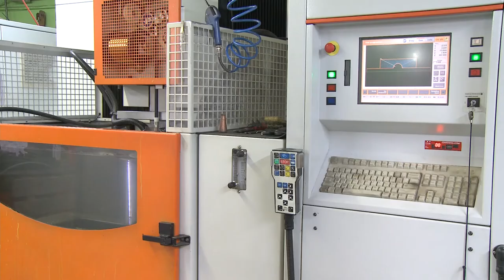Usinage de métaux par électro-érosion : AEROSION SECA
L’électro-érosion par découpe au fil (Wire EDM) et par enfonçage (EDM) est une technique permettant d’usiner tous types de matériaux et quelle que soit leur dureté : Acier trempé, Aluminium, Carbure, Chrome, Cobalt, Cuivre, Graphite, Inox, Nickel, Titane, Inconel, Inox, Or, etc.